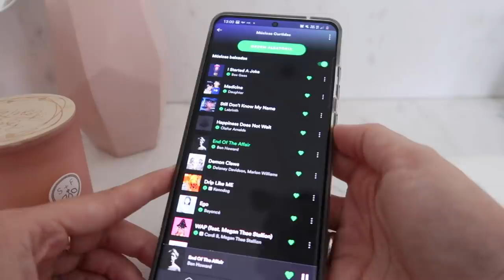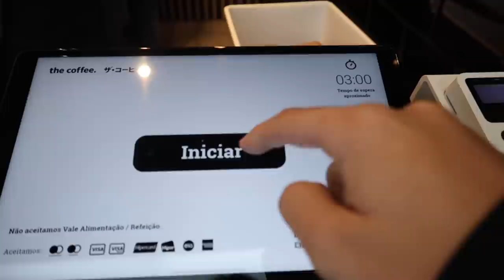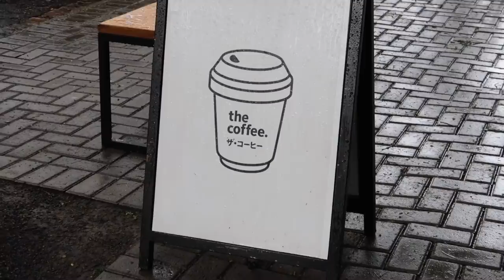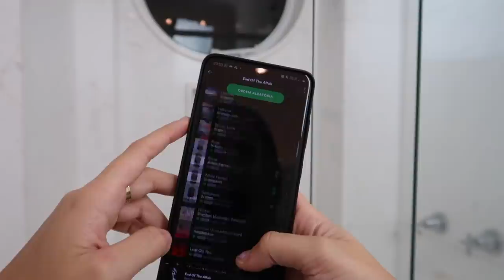eu estava precisando de um descanso... [esse vlog tem muita música boa]